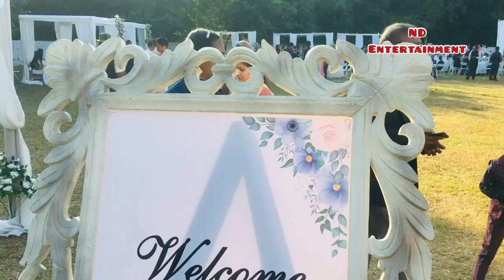Sylvester Sangma weds Linda Momin